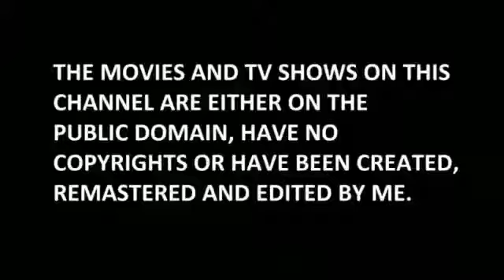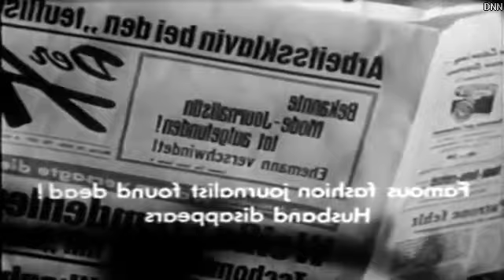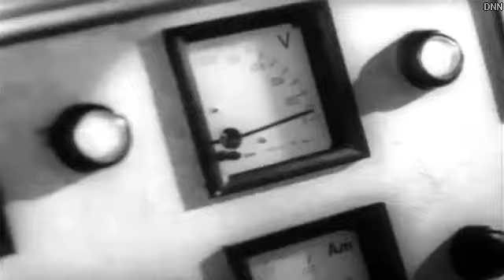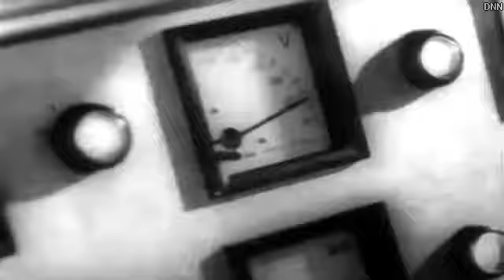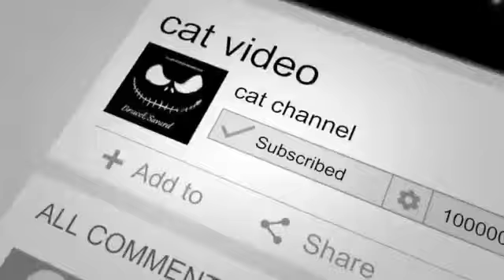Daily Scary - - Frozen Alive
A scientist experimenting with suspended animation decides to use himself as a test subject. Before he is frozen, his wife is killed, and he is suspected of her murder.